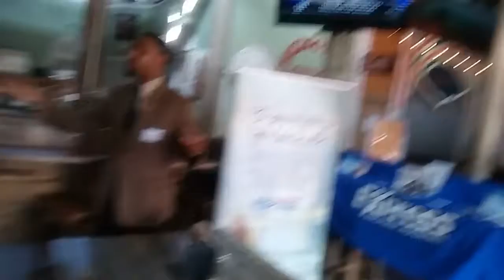Express Chamber North Presentation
Express North Nashville & Downtown was introduced during the Nashville Chamber North monthly meet up.